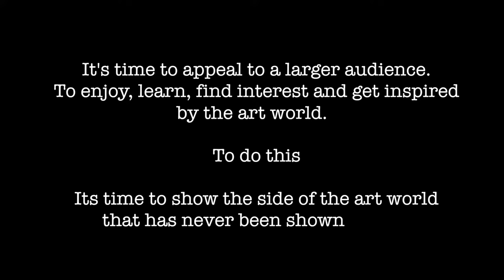ART IN THE EXTREME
This idea  "Art In The Extreme" has been pitched to Sky Arts and is intellectual property of Max Denison-Pender.